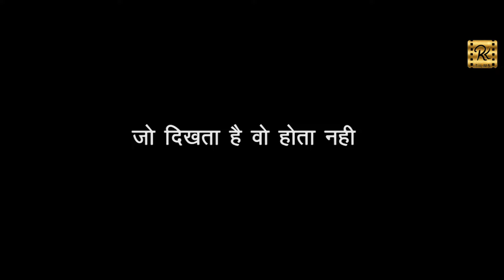क्यों लगी नौकरानी मालिक के सामने | नौकरानी और मालिक Short Film | R Kushal FIlms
R Kushal Films is platform where you can enjoy a Variety of songs and shorts films also. It is a suitable platform for new artist who need to get an upcoming.Moreover ,We  promotes song as well as shorts film also if anyone wants their movie or songs to be promoted can contact to the number.given below .

Title -
Production :-
Artist :-

Writer :-
DOP :- Pawan Kumar
Casting By :-
Make-up :-
Studio  -
Editing - R Kushal
Label - R Kushal
Special Thanks :-

r_kushal_films_official